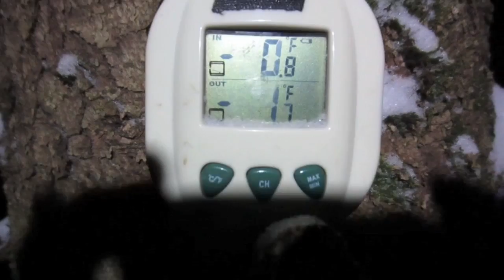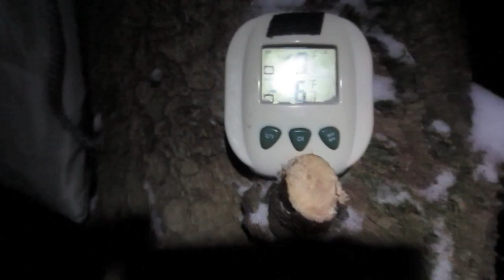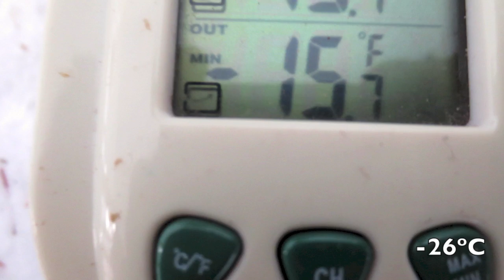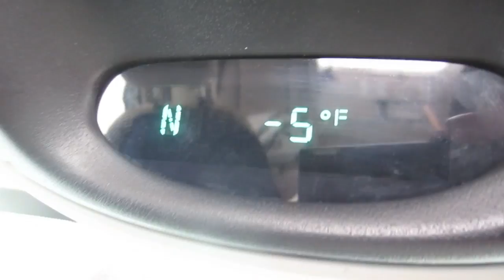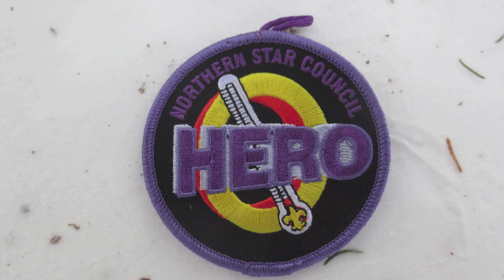PART 2... HammockForum's Frozen Butt Hang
PART 2 HammockForum's Frozen Butt Hang, Finland, MN.
We got to -15ºF. trekked to windy Section 13. had a blast.
Shug